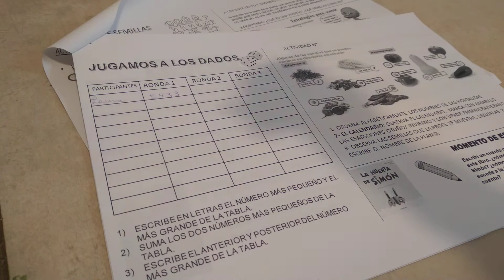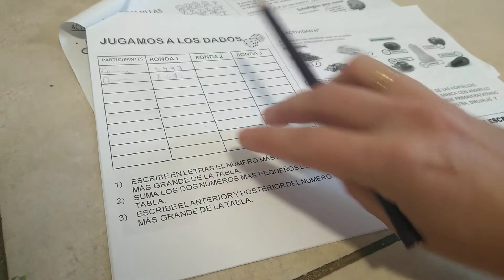12 de agosto de 2021